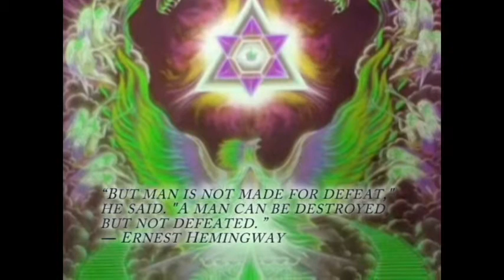theBobbieOliver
Be blessed on this June 16 2014! Bobbie Oliver LIVE! No tickets to buy, and nothing to sign up for! Search 'GEMJIN' on any digital app! Join us in XATCHAT Mobile, or call in to querry our Queen of Comedy, Matron of Laughter herself BOBBI OLIVER